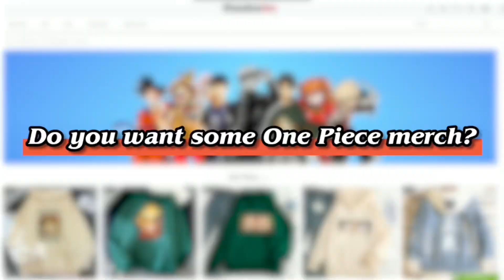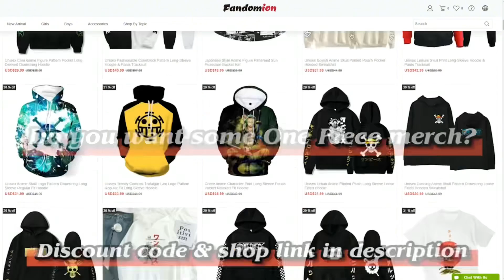When you drop something around Luffy! | One Piece skit